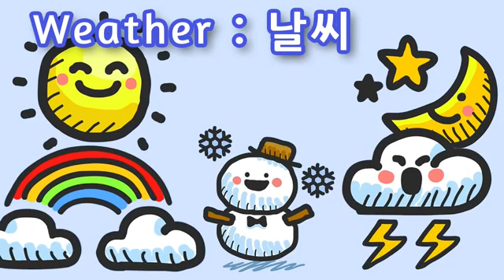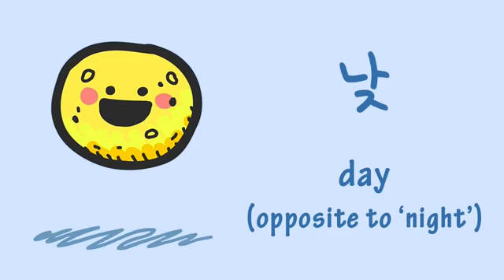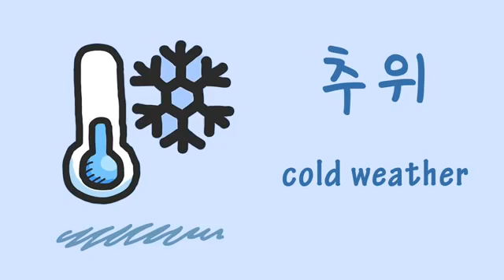Weather in Korean